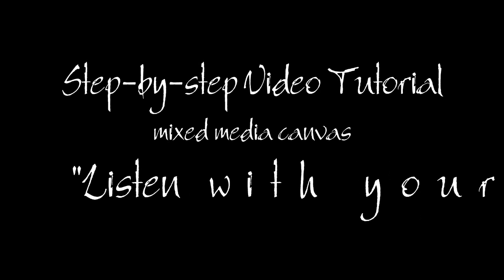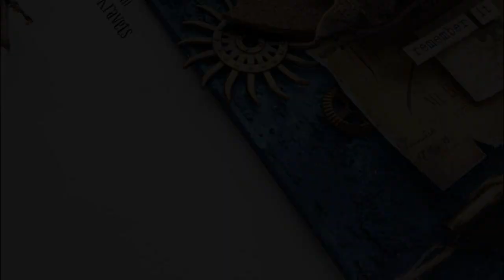Mixed media canvas with Impasto and Acrylic paints for Finnabair. "Listen with your heart"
I'd like to share with you my brand new inspiration - a mixed media canvas with Finnabair's products! impasto, acrylic opal magic paints, texture fantasy, waxes and a lot of amazing products! Enjoy